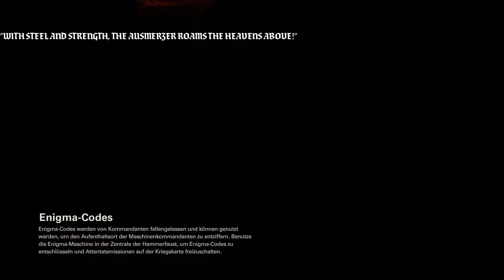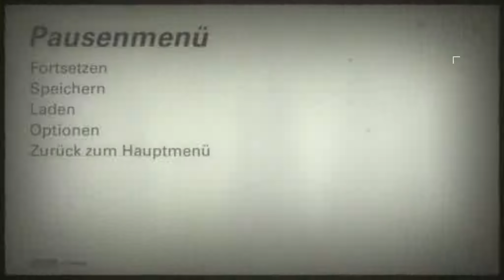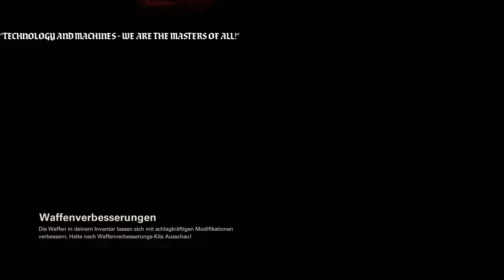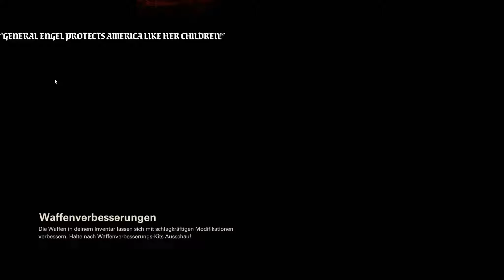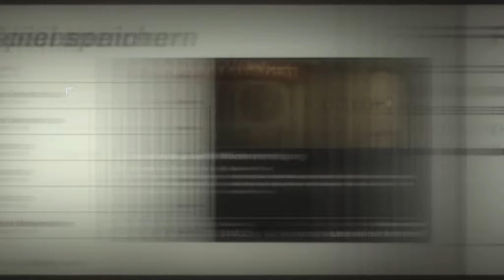#16 ● Viel los im Zug ● LET'S PLAY "Wolfenstein II - The New Colossus" [BLIND]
Kommentiertes Gameplay zum Spiel "Wolfenstein II - The New Colossus" von 2017. Das Spiel wurde von MachineGames entwickelt.

(Amazon) oder (Steam).

Spielhandlung:
The New Colossus führt die dystopische Alternativweltgeschichte von Wolfenstein: The New Order fort, in der das Dritte Reich den Zweiten Weltkrieg mithilfe futuristischer Technologie gewonnen hat und die Widerstandskämpfer des Kreisauer Kreis gegen das Nazi-Regime kämpfen. Die Fortsetzung setzt 1961 an, wenige Monate nachdem der Serienprotagonist B.J. Blazkowicz den Anführer des Regimes und langjährigen Erzfeind Wilhelm „Deathshead“ Strasse besiegt hat. The New Colossus spielt in einem von den Nationalsozialisten besetzten Amerika, in dem eine Revolution gegen die Besatzer organisiert werden soll. Der rassistische Geheimbund Ku-Klux-Klan wird ebenfalls zu den Gegnern gehören. Die Antagonistin des Spiels ist die SS-Obergruppenführerin Irene Engel, die bereits im Vorgänger auftrat.